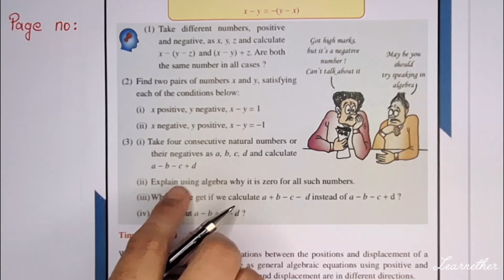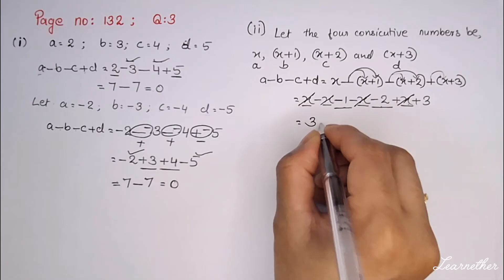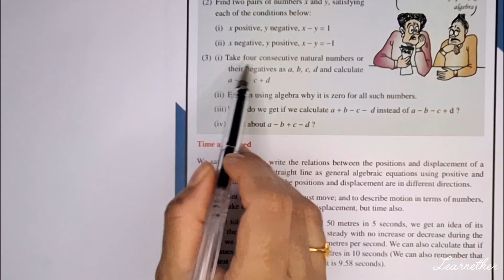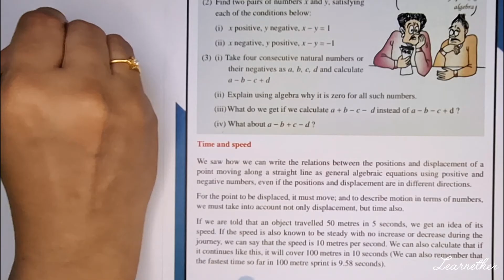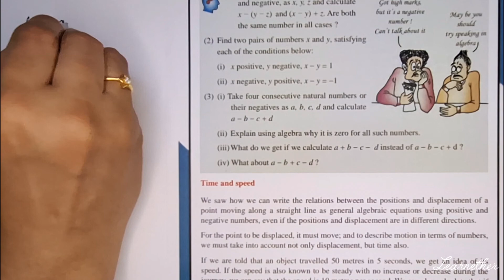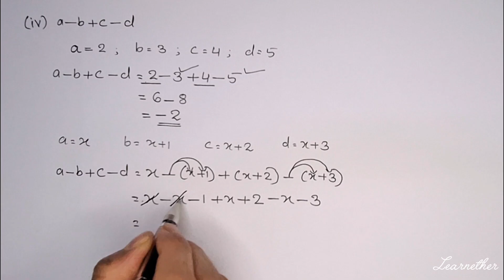Class 9 | Maths |Chapter 7 |Negative Numbers | Page No:132, Question No:3| Kerala Syllabus|Part 6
Kerala Syllabus, Grade 9 , Maths , Chapter 7 , Negative Numbers  , Page number 132,Question number 3 , Part 6